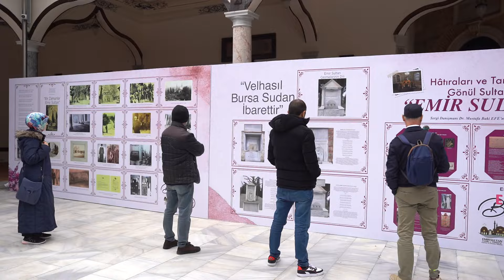Erguvanlar Çiçek Açtı Bursa’yı Erguvan Bayramı Heyecanı Sardı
Osmanlı İmparatorluğu’nun önemli merkezi olan Bursa’da 15’inci yüzyılın başlarından beri süre gelen 600 yıllık tarihi gelenek “Erguvan Bayramı” coşkusu için tüm hazırlıklar tamamlandı. Bursa’da baharın gelmesini de müjdeleyen Erguvan ağaçlarının çiçek açması ile gerçekleştirilen tarihi Osmanlı geleneği Erguvan Bayramı renkli etkinlikler ile yaşatılmaya devam ediyor.